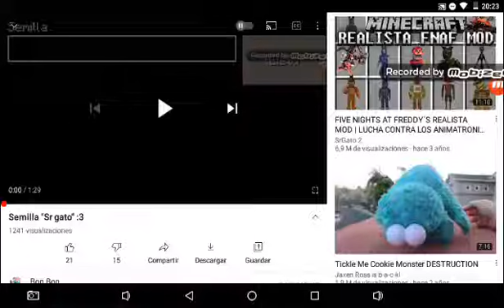no puede seeeeeeer OwO